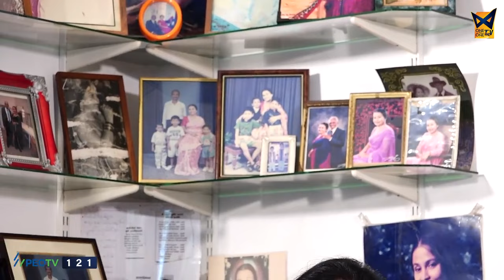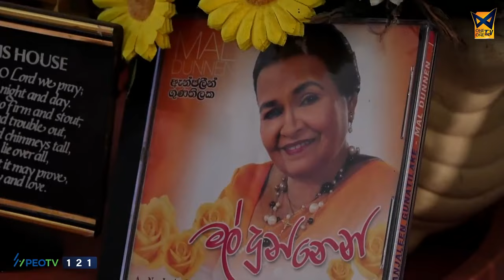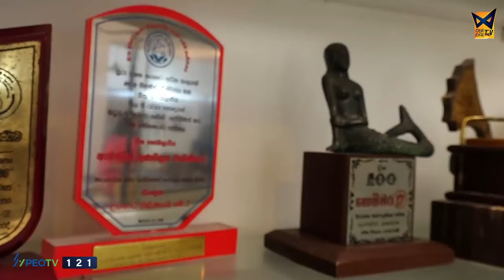ඇන්ජලීන් ගුණතිලක සිව් වසරක මතකාවර්ජනය | Angeline Gunathilake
ඇන්ජලින් ගුණතිලක සිව් වසරක මතකාවර්ජනය |  @OneToOneSandaTV

ඇන්ජලින් ගුණතිලක 1939 දෙසැම්බර් 23 වැනිදා මාතර දිස්ත්‍රික්කයේ සහෝදර සහෝදරියන් දස දෙනාගෙන් හත්වැන්නා ලෙස උපත ලැබුවාය. ඇය ප්‍රාථමික අධ්‍යාපනය සඳහා මාතර ශාන්ත මරියා කන්‍යාරාමයට ගියාය .  ඇයගේ පියා දුම්රිය දෙපාර්තමේන්තුවේ සේවය කළේය. ඇගේ පියාගේ හාම්පුතුන් ඔහුට ස්ථාන මාරුවක් ලබා දීම නිසා පවුල කොළඹට පදිංචියට ගියේ වයස අවුරුදු 8 දීය. ඉන්පසු ඇය ද්විතීයික අධ්‍යාපනය සඳහා කෝට්ටේ ශාන්ත තෝමස් විද්‍යාලයට ඇතුළත් වූවාය.

ඇය 1966 මාර්තු 29 වන දින ලෙස්ලි ගුණතිලක සමඟ විවාහ විය.  මෙම යුවළට දියණියන් දෙදෙනෙකි. ඇගේ මුණුපුරා වන ඉමාල් ජූඩ් මල්වත්තගේ සංගීත වෘත්තියක් කරගෙන ගියේය.

2019 මාර්තු 29 දින කොළඹ ජාතික රෝහලේ ප්‍රතිකාර ලබමින් සිටියදී ගුණතිලක මිය ගියේය. ඇයගේ අවසන් කටයුතු අප්‍රේල් 2 වැනි අඟහරුවාදා සවස 4 ට බොරැල්ල පොදු සුසාන භූමියේදී පැවැත්විණි.

වයස අවුරුදු 8 දී ඇන්ජලින් රේඩියෝ සිලෝන් ආධුනික වැඩසටහනට සම්බන්ධ වූ අතර සංගීත කුසලතා සංදර්ශනයක දෙවන ස්ථානය ලබා ගත්තාය. ඉන්පසු ඇය සුනිල් සාන්ත විශාරදයා යටතේ සංගීතය හැදෑරුවාය .  වයස අවුරුදු 13 දී ඇය ප්‍රවීණ ගීත රචකයෙකු සහ විකාශකයෙකු වන කරුණාරත්න අබේසේකර විසින් පවත්වන ලද ළමාපිටිය වැඩසටහන සඳහා තෝරා ගන්නා ලදී .

ඇන්ජලින් ඇගේ ගායන දිවිය ආරම්භ කළේ ආදර අඹරේ ඒකල ගීතයෙනි .  ඇය ළමාපිටිය වැඩසටහනේ රඟපාන අතරතුර, ඇය ශ්‍රී මුරුගන් නිව් ආර්ට් ෆිල්ම්ස් විසින් සංවිධානය කරන ලද තරු තේනුම නම් ගායන තරඟයකට සහභාගී වූවාය . ඇය තරඟයෙන් ජයග්‍රහණය කළ අතර පළමු පසුබිම් ගායනය සඳහා තෝරා ගන්නා ලදී. පසුබිම් ගායිකාවක් ලෙස ඇයගේ මංගල දර්ශනය 1958 දී තිරගත වූ සොහොයුරෝ චිත්‍රපටය සමඟිනි.  එම වසරේම ඇය සිය වෘත්තීය දිවියේ පළමු යුගලය සිඩ්නි ආර්ටිග්ලා සමඟ ගායනා කළාය. පසුව ඇය මොරිස් දහනායක, ආර්. සිවානන්ද සහ වී. වර්දරාජා සමඟ යුගල සඳහා සහයෝගයෙන් කටයුතු කළාය. ගායනය හැරුණු විට ඇය පණිභාරත විශාරදයා යටතේ නර්තනය හැදෑරුවාය.

ඇය කෙටි කාලයක් තුළ ප්‍රසිද්ධියට පත් වූ අතර එහිදී ඇයට පීඑල්ඒ සෝමපාල හමුවිය . ඔහු ගුණතිලකට HMV ලේබලය යටතේ ගීත පටිගත කිරීමට ආරාධනා කළේය. 2500 වැනි බුද්ධ ජයන්ති සමරුව වෙනුවෙන් ඇය චිත්‍රාල් සෝමපාල සහ මොහිදීන් බේග් සමඟ ගීත පටිගත කළාය. බෞද්ධ ගීත සමඟින් ඇය බොහෝ නත්තල් ගීත සඳහා වැඩ කර ඇති අතර, ඇය මර්සලීන් ජයකොඩිගේ බලපෑම යටතේ සීටී ප්‍රනාන්දු සමඟ එක්ව ගායනා කළාය . ඇය වොලී බැස්ටියන් සමඟ යුගල වාදනය කිරීමට පටන් ගත් ශ්‍රී ලංකා සංගීත ක්ෂේත්‍රයේ ජනප්‍රියත්වය දිගටම ලබා ගත්තාය. ඇය දෙයියන්ගේ රටේ චිත්‍රපටයට විරිඳු ගීත ද ගායනා කළාය . [7]

2014 අගෝස්තු 23 වැනි දින ඇය බණ්ඩාරනායක අනුස්මරණ ජාත්‍යන්තර සම්මන්ත්‍රණ ශාලාවේදී සජීවී ප්‍රසංගයක් පැවැත්වූවාය

- මෙහි ඇති ගීතයන්හි පූර්ණ හිමිකම එහි මුල් අයිතිකරුවන් වන ගායන ශිල්පීන්, පද රචකයින්, සංගීත ශිල්පීන් හා එයට සම්බන්ධ අනෙකුත් සියළු පාර්ශවයන් සතු වේ.

- The songs are fully owned by its original owners, singers, lyricists, musicians and all other parties involved.